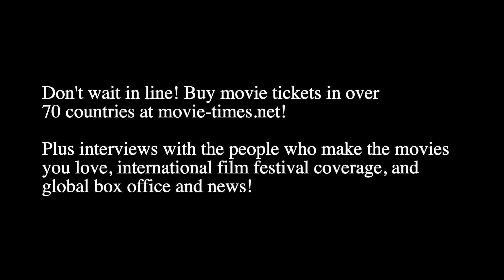Rachel Zegler - THE HUNGER GAMES: THE BALLAD OF SONGBIRDS AND SNAKES